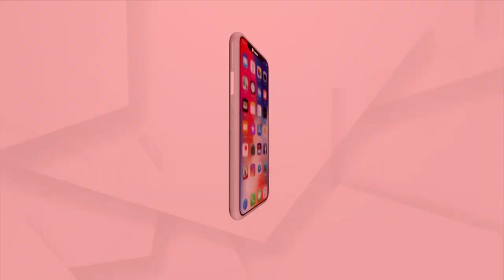କମନ୍ ୟୁଜର୍ ଫାସିଲିଟିର ଭୂମି ପୂଜନ କରିଛନ୍ତି ଧର୍ମେନ୍ଦ୍ର ପ୍ରଧାନ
ଆଜି ଢେଙ୍କାନାଳ ଜିଲ୍ଲାର ସଦାଶିବପୁର ଠାରେ କମନ୍ ୟୁଜର୍ ଫାସିଲିଟିର ଭୂମି ପୂଜନ କରିଛନ୍ତି କେନ୍ଦ୍ର ଶିକ୍ଷା, ଦକ୍ଷତା ବିକାଶ ଏବଂ ଉଦ୍ୟମିତା ମନ୍ତ୍ରୀ ଧର୍ମେନ୍ଦ୍ର ପ୍ରଧାନ  ।